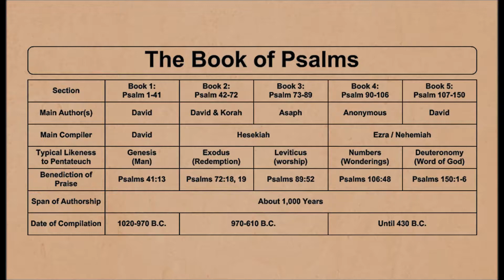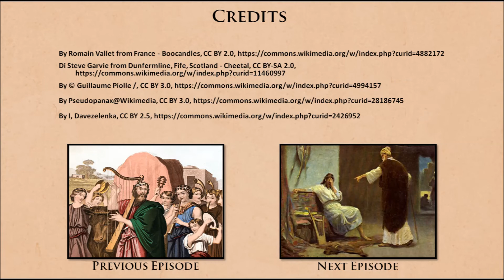Psalms 42-49: The Sons of Korah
The Psalms of the Sons of Korah